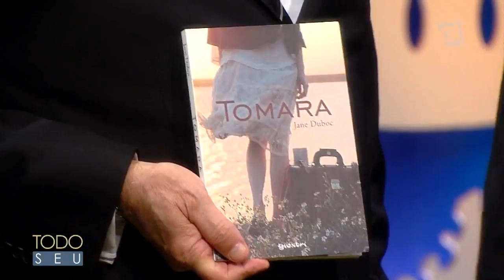Musical com Jane Duboc - Todo Seu (11/04/17)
A bonitinha Jane Duboc comanda o musical do nosso programa.